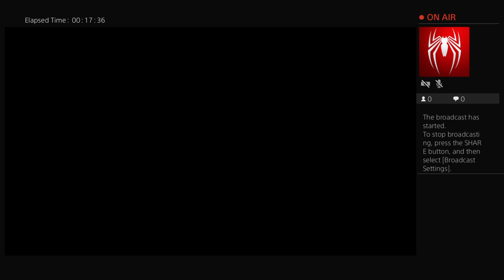Mathyus4Lyfe7206's Live PS4 Broadcast